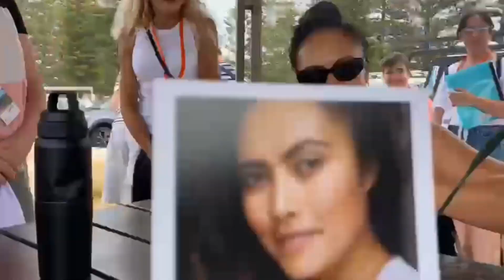Angelina Thomson (Kirby) on the Home and Away "Meet an Actor" tour. 11/2/24